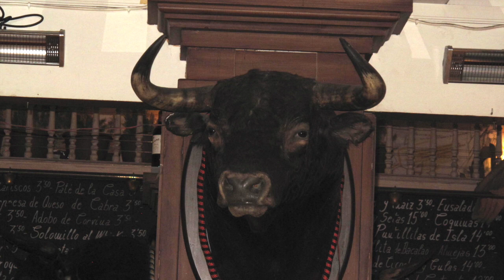CONOCIENDO SEVILLA A 38ºC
Vídeo sobre: CONOCIENDO SEVILLA A 38ºC